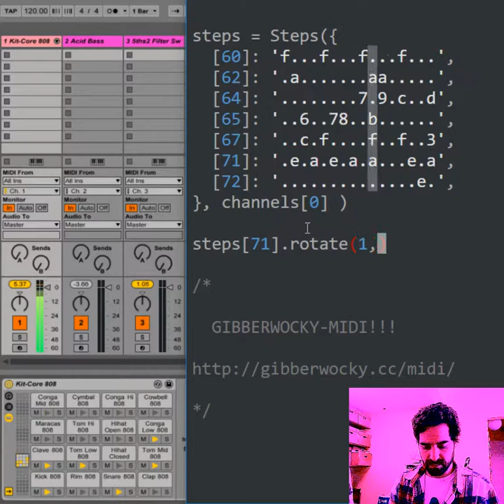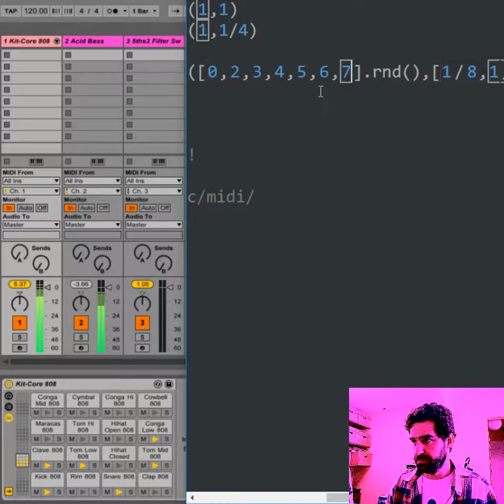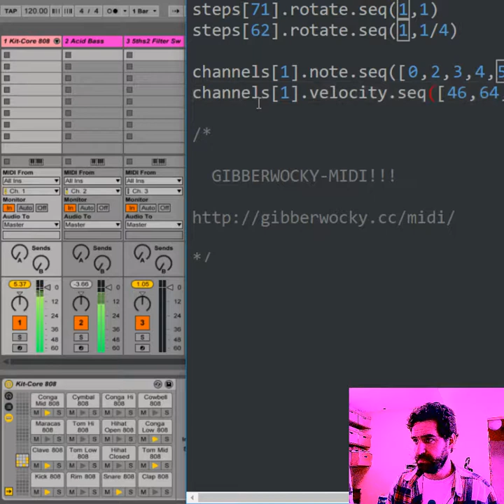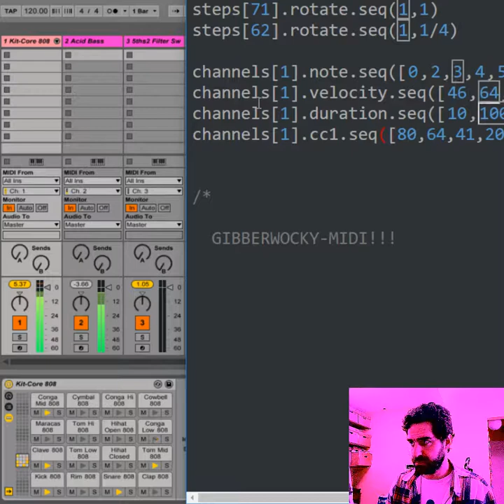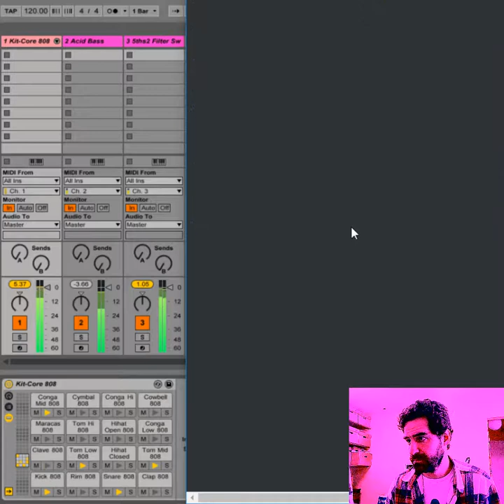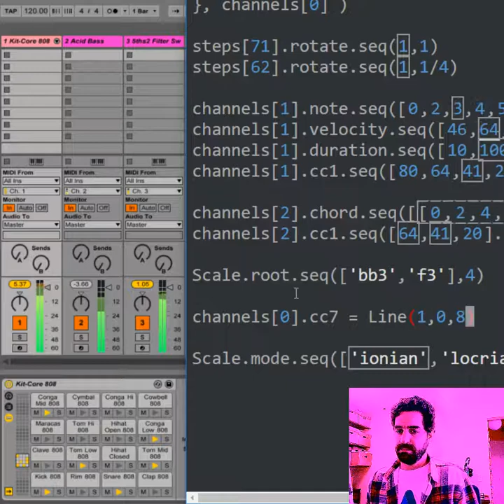Gibberwocky Midi + Ableton Live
Playing around with Gibberwocky and Ableton Live via loopMidi.

Checkout also gibber.cc, a great livecoding environment to runs just in your browser!